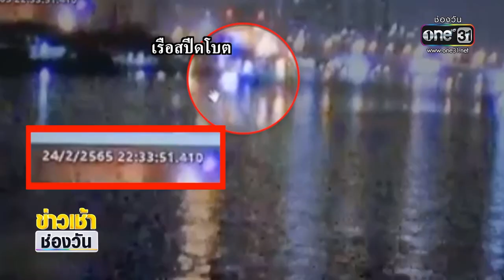ผลตรวจบาดแผล "แตงโม" เกิดก่อนเสียชีวิต | ข่าวเช้าช่องวัน | ข่าวช่องวัน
ยังอยู่ที่เรื่องของการเสียชีวิตของนักแสดงสาว "แตงโม" ที่ก่อนหน้านี้สถาบันนิติเวช รพ.ตำรวจ ได้ส่งเนื้อเยื่อบาดแผลบนร่างกาย ไปให้กับแพทย์จากหน่วยงานภายนอกร่วมตรวจสอบร่วมด้วย ล่าสุด มีการรายงานผลออกมาแล้ว